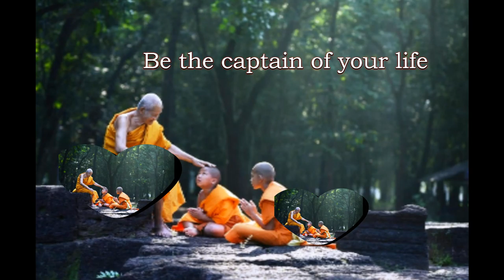Будь капитаном своей жизни Здоровье Человек Психология Майский Жук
Будь капитаном своей жизни (Здоровье Человек Психология)

  guitar
Личная свобода начнется тогда,
Когда сумеешь сказать "стоп"
И тогда ты грамотно построишь  окружение
По своим интересам все движения
  guitar solo
Если кто-то цепляет, огорчает,
Не устраивает, свои правила "качает"
Сумей сказать ему "стоп", как болезни,
Пой лучше свои, а не его песни
  guitar solo
Решай сам, кого впустить в свою душу
А кого срочно выплеснуть наружу
Трать время и эмоции чаще на себя,
Навязного "лепилу"  считай за соловья
  guitar solo
P.S.
Уйди от идиота по-английски
Будь капитаном своей жизни
Без стеснения и чувства вины.
Без объяления ему тупой войны

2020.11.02